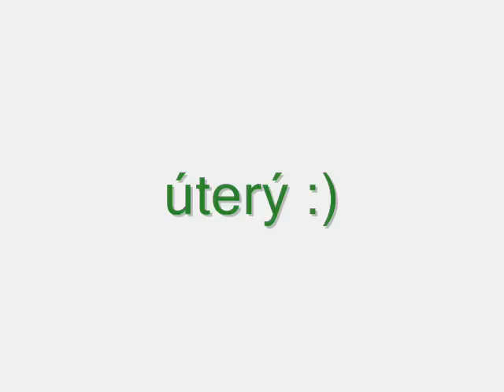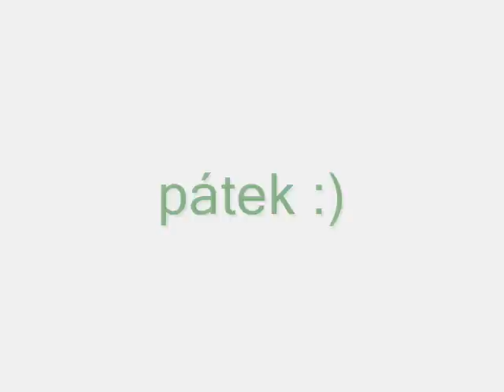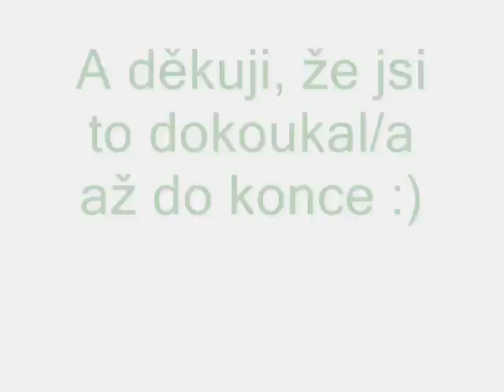ITALIA - 4.2.2012 - 11.2.2012